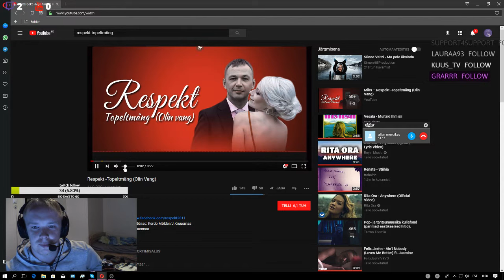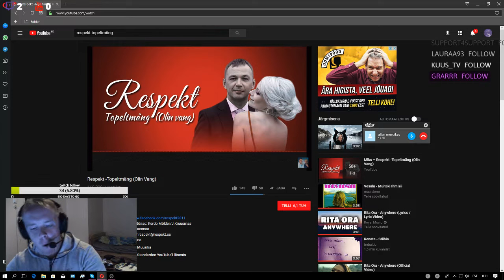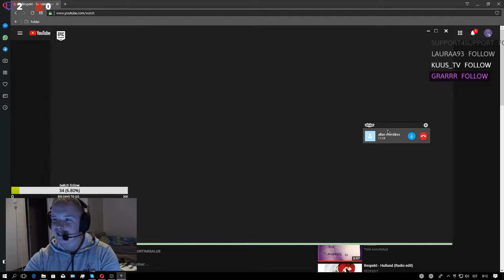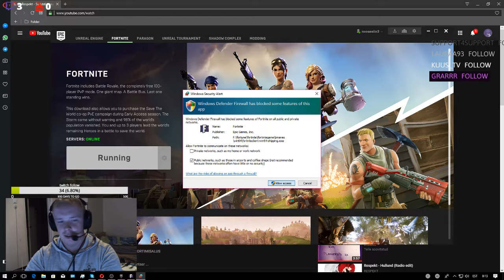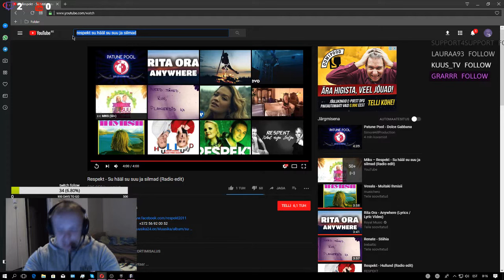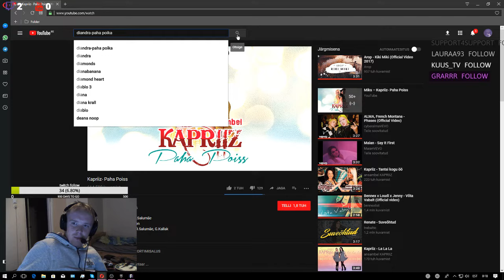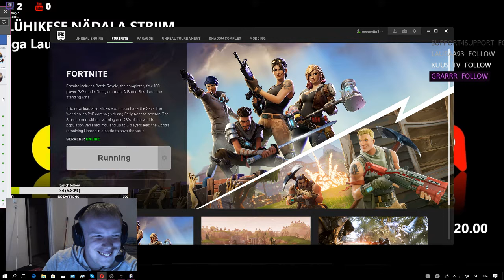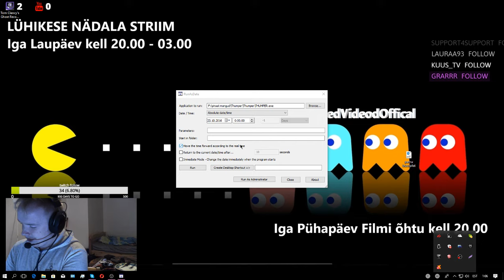Twitch Broadcast / Movies /Games / Facebook Fortnite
sai veidike pelatud fortnite pelatud alllu ja raiduga :D
nalja sai seal palju  :_D komenteerisid peale ja mida kõike veel . :_D
head vaatamist teile kallid inimesed